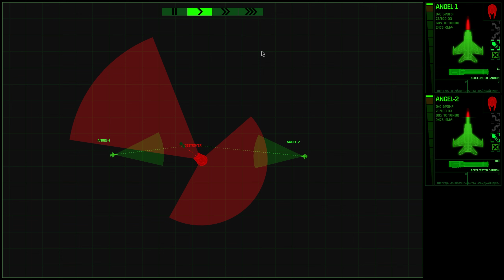Черный день / Xenonauts 2: прохождение №2.12 [Ironman]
Ксенонавты штурмуют очередную тарелку пришельцев... Продолжение нового прохождения стратегии Xenonauts 2 на максимальной сложности в режиме Ironman.

Xenonauts 2 - ведите глобальную войну сопротивления против инопланетного вторжения. Управляйте пошаговыми тактическими сражениями, стройте сеть секретных баз, напрямую управляйте своими истребителями и добивайтесь стратегической победы в симуляции асимметричной войны против технологически превосходящего противника.

Игра из видео: стратегия Xenonauts2.